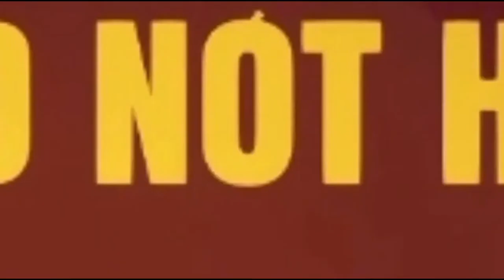STICK FIGHT IS HILARIOUS